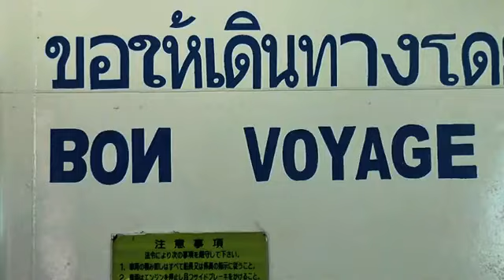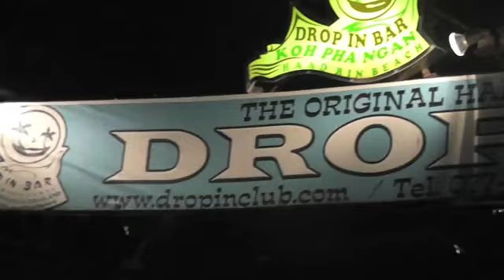SD: Thailand 2012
Eight friends living in four different countries reunite in beautiful Thailand.